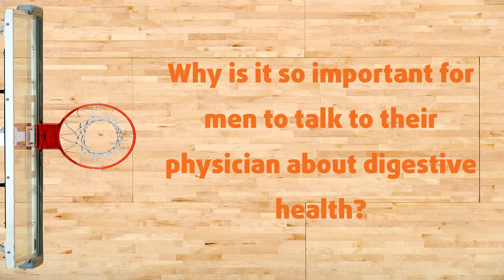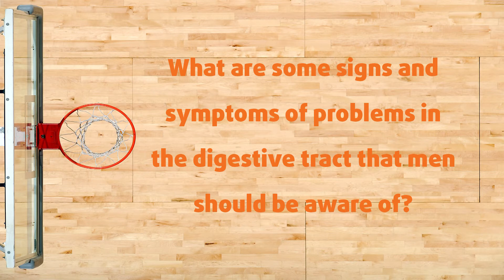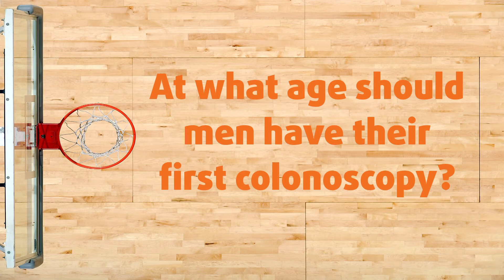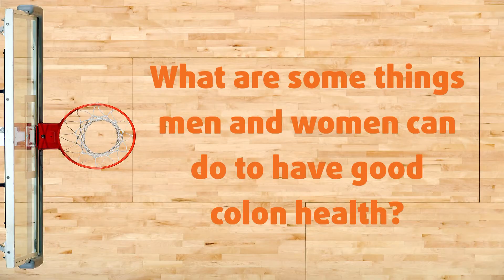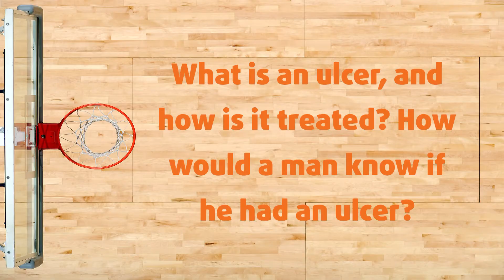Men's Madness: Hoops & Health - Gastroenterology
Dr. Jimmy Giang highlights some of the most important issues in the field of gastroenterology, including what warnings signs individuals should look out for that might require seeking treatment.